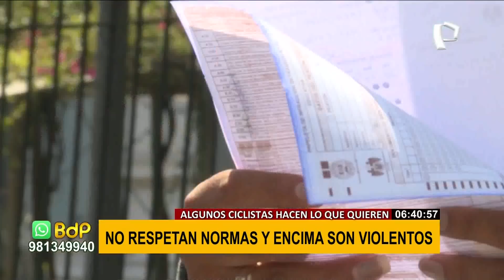Ciclista infractor se pone faltoso y agrede a dos agentes de escuadrón de bicicletas PNP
Con violencia física y verbal, un descontrolado ciclista quiso imponerse ante dos agentes del Escuadrón de Bicicletas de la Dirección de Tránsito de la Policía, quienes realizaban un operativo para comprobar si los usuarios cumplían con el reglamento.

Pese a que la norma está vigente desde el 16 de marzo, la mayoría de ciclistas desconoce el reglamento. Ante ello, además de la multa que deberán pagar los infractores, también deben recibir una charla de la municipalidad de su jurisdicción.

Durante el seguimiento, un equipo de Buenos Días Perú comprobó que los ciclistas están acostumbrados a buscar excusas para librarse de las papeletas. "Tenemos cerca de 40 años de la falta de cultura vial, estamos atrasados, por eso hay campañas permanentes con la autoridad local", refiere un policía de Tránsito.

CIFRA DE MUERTES

Desde el 2 de enero del 2020 hasta mayo del 2021, se registraron 117 muertes de ciclistas en todo el país. Por tal motivo, el coronel Javier Vela recuerda la importancia de las cintas reflectantes.

"Siempre deben tener las bicicletas a ambos lados, para que durante las noches sean visibles. Así disminuirán los riesgos de accidentes de tránsito", señaló.